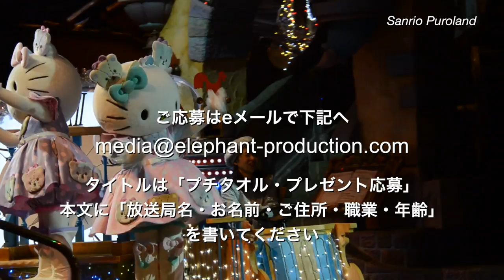GW75 Sanrio Puroland 1 2